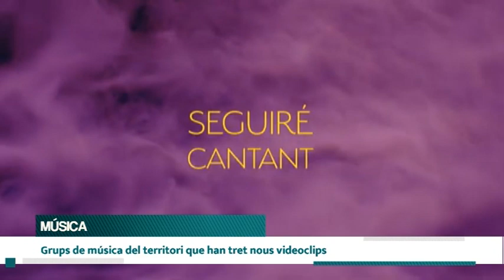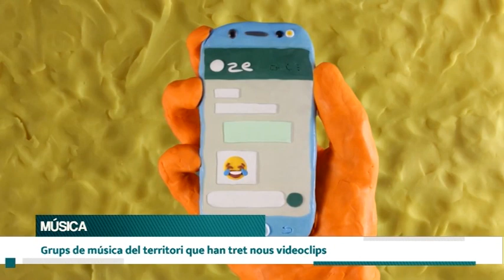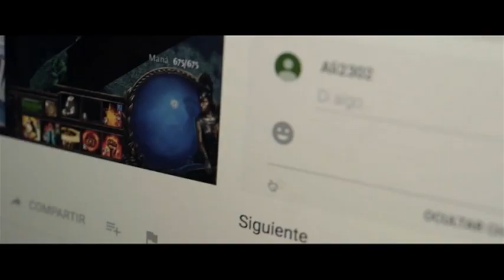Va com va. Capítol 219: Música, Festival Accents i Psicurt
- Coneixem les novetats musicals amb David Fernández
- Festival Accents amb Isaac Albesa, director artístic
- Coneixem el guanyador del Festival Psicurt, Jorge Yúdice, amb Jaume Descarrega, membre del COPC